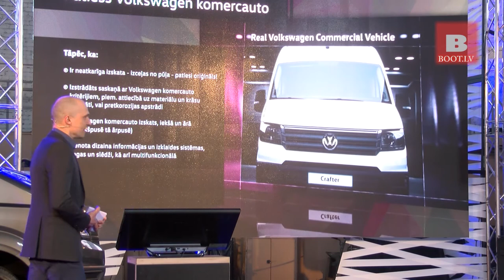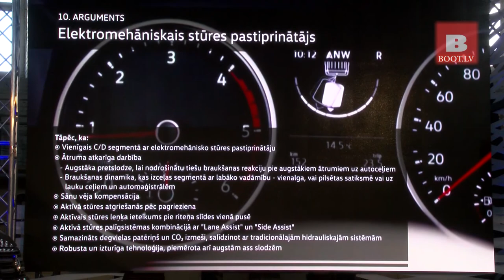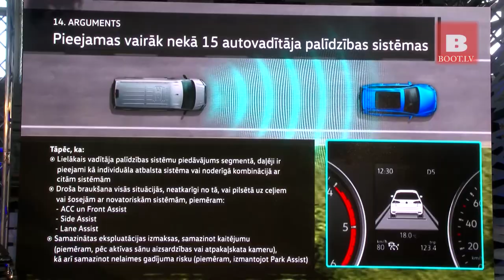Volkswagen Crafter prezentacija Rīgā, 19.04.2017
Volkswagen Crafter prezentacija Rīgā
Sekojiet Mums Sociālajos Tīklos!